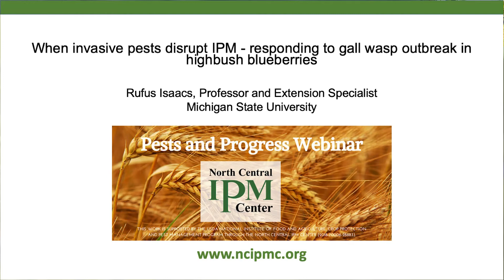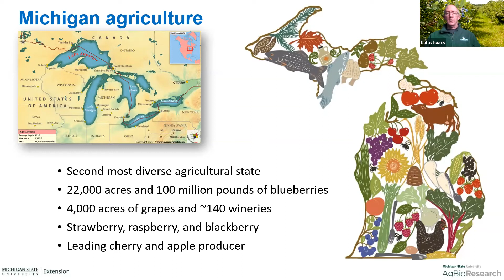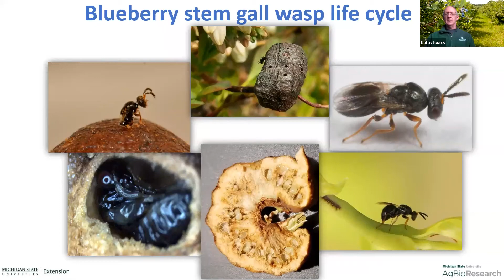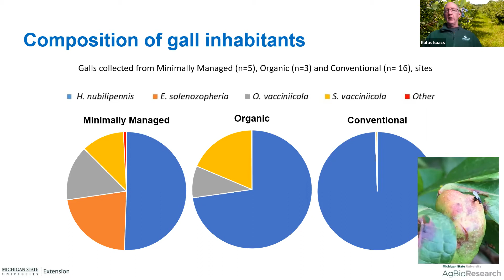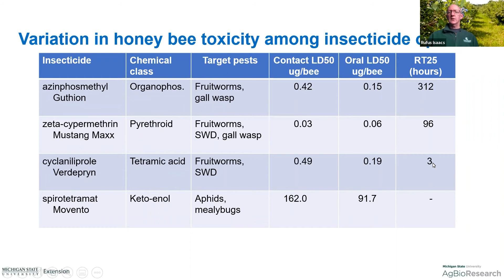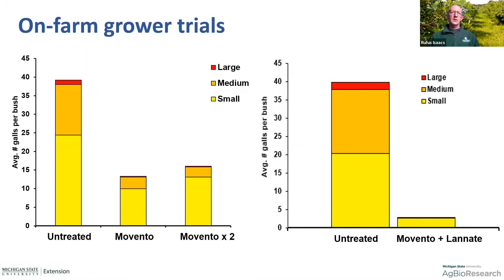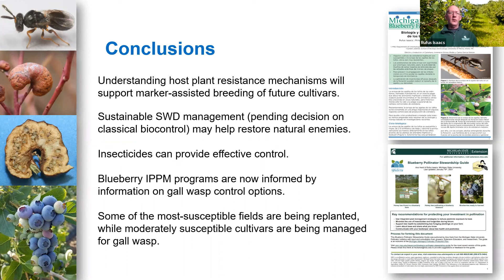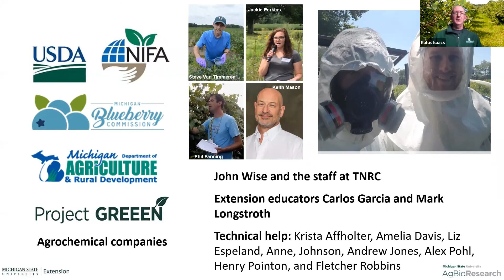Responding to Gall Wasp Outbreak in Highbush Blueberries -- Rufus Isaacs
Rufus Isaacs, professor and extension specialist at Michigan State University, shares the challenges presented by blueberry stem gall wasp. This wasp is a native insect pest, but it has become more abundant and is causing increasing problems for highbush blueberry producers in Michigan. While insecticide treatments remain effective, the challenge is to utilize them without affecting the pollinators that are necessary for blueberry production. Carefully timing spray application can help. In addition, blueberry varieties that are resistant to the gall wasps are available on the market.

Pests and Progress webinars are provided by the North Central IPM Center with funding from the USDA National Institute of Food and Agriculture, Crop Protection and Pest Management Program through the North Central IPM Center .